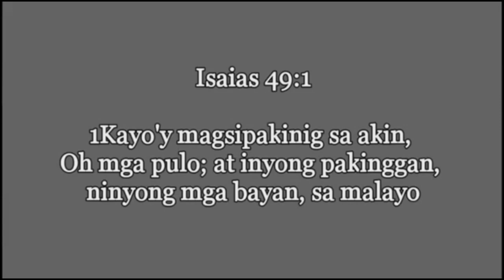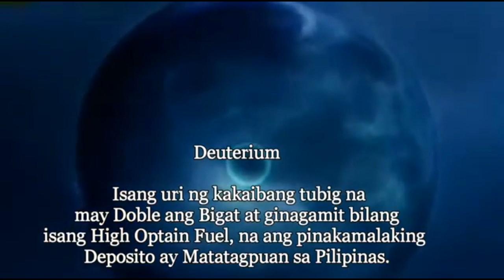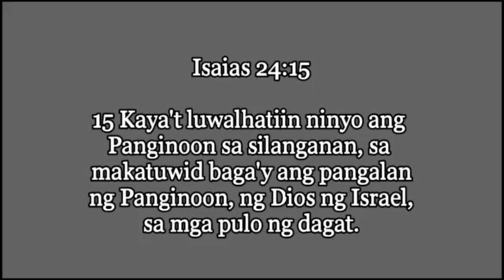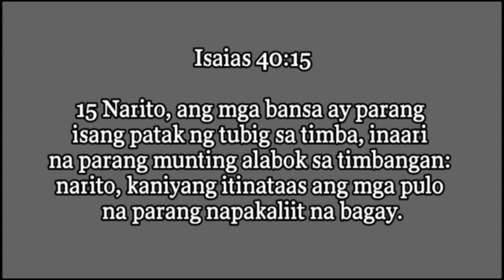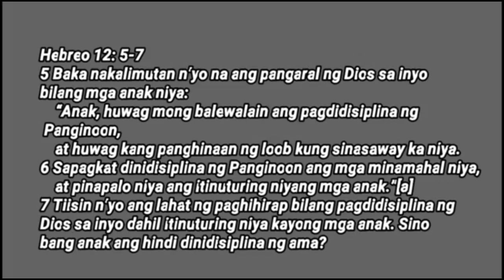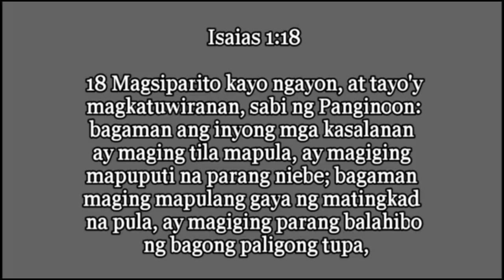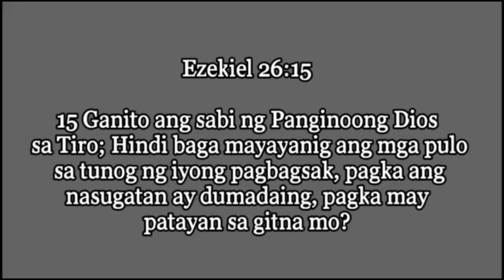Ang propisiya ng pilipinas